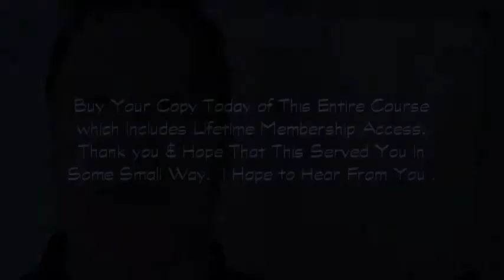Video Six PREVIEW - Bobby's Mind & Body Transformational Training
The Gym & Health Club Success Course (LIMITED DISCOUNT)